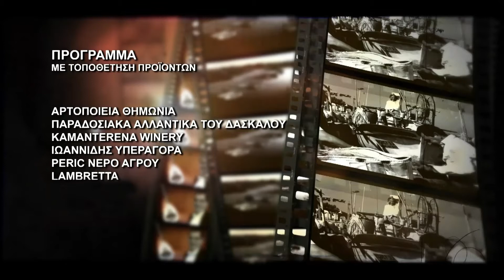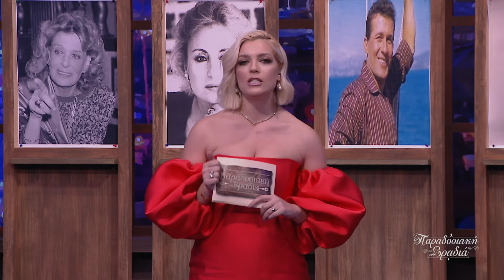Παραδοσιακή Βραδιά εκπομπή 35